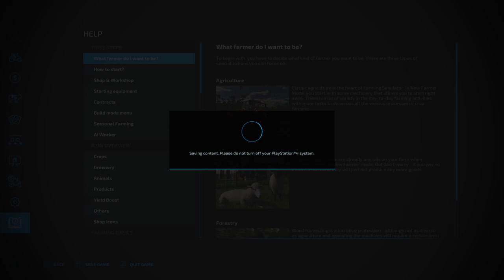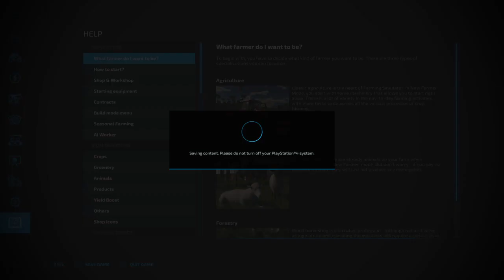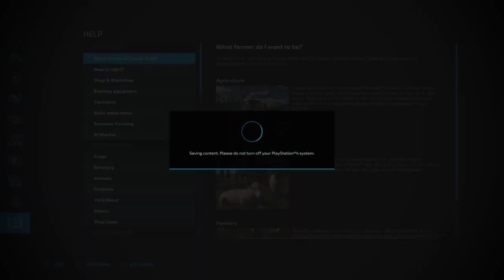Fs22 new map tour - Yarra Valley Australian grape and golf farm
Fs22 new map tour 19.07.23
Yarra Valley Australian grape and golf farm
Shall I start a series here
mod links
map
yarra Valley